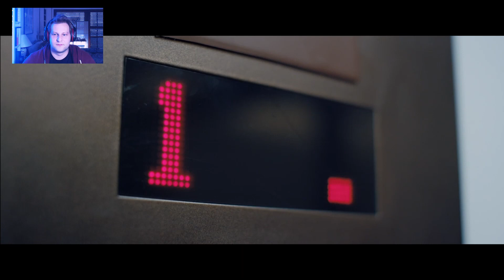(1) Lasst uns einen Film schauen! LateShift (Let´s Play)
Ein Interaktiver Krimi-Abenteuerfilm, in dem wir selbst entscheiden können wie die Geschichte ausgeht. Lasst uns herausfinden, was es mit der sehr teuren Chinesischen Schale auf sich hat. Und warum es sich scheinbar lohnt, sein Leben dafür zu Riskieren.

Entwickler : CtrlMovie
Publisher : Wales Interactive
Plattform : Steam